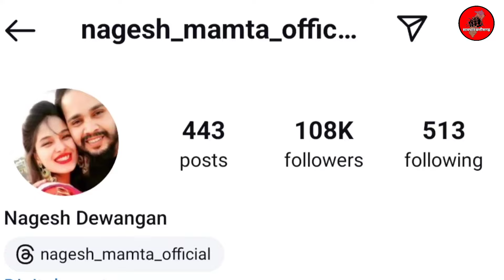छत्तीसगढ़ में भी एक और viral चायवाली, नागेश ममता ऑफिशल || Nagesh_Mamta_official